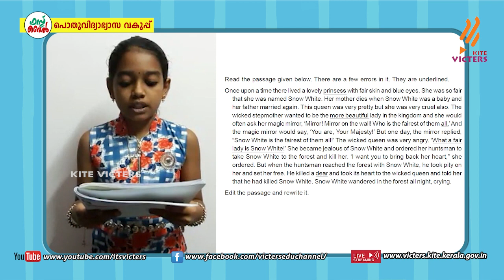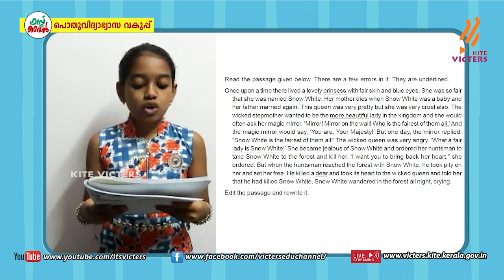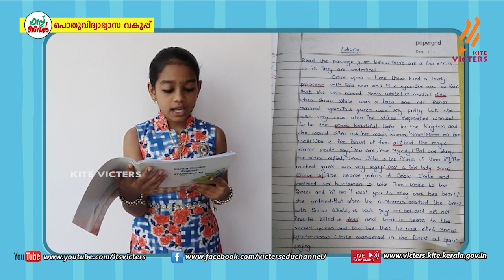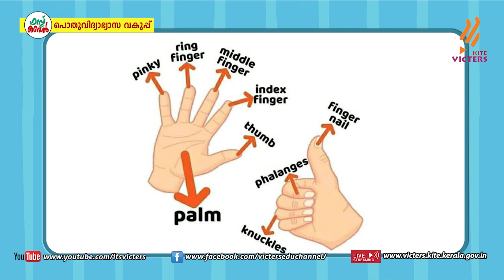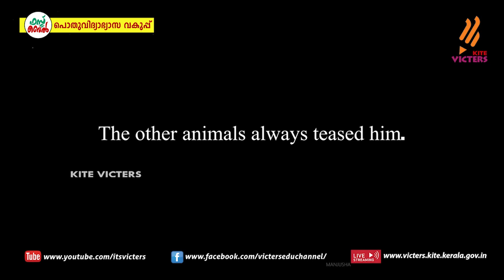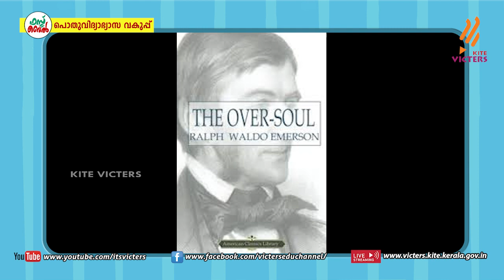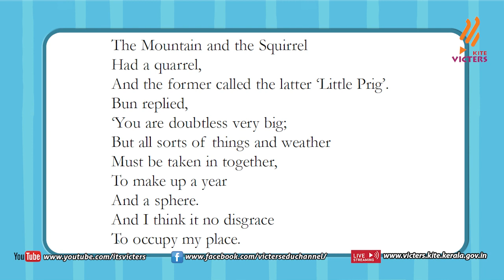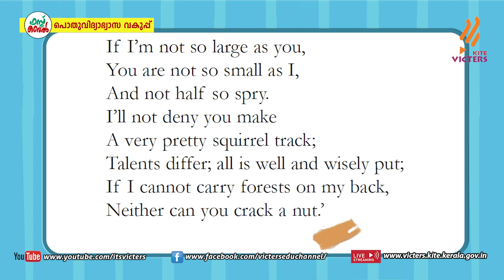KITE VICTERS STD 06 English Class 17 (First Bell-ഫസ്റ്റ് ബെല്‍)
സംസ്ഥാനത്തെ സ്‌കൂൾ കുട്ടികൾക്ക് സാങ്കേതിക സൗകര്യങ്ങൾ പ്രയോജനപ്പെടുത്തിക്കൊണ്ടു കൈറ്റ് വിക്ടേഴ്സ് ചാനല്‍ സംപ്രേഷണം ചെയ്ത STD 06 English Class 17 First Bell.more page’s face book Instagram you tube web @itsvicters